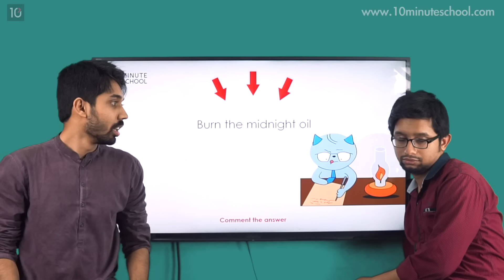Burn the Midnight Oil | Idioms and Phrases | Ayman Sadiq | Sakib Bin Rashid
English Grammar এর গুরুত্বপূর্ণ একটি অংশ হচ্ছে Idioms and Phrases, বাংলা ব্যাকরণে যাকে আমরা বাগধারা হিসেবেও জেনে থাকি। বিভিন্ন ধরনের Competetive Exam গুলোতে এই Idioms and Phrases থেকেই বেশ কয়েক Marks-এর প্রশ্ন এসে থাকে। এই ভিডিওতে আমরা Burn the Midnight Oil এই Idiom-টি নিয়ে আলোচনা করবো।

Sakib Bin Rashid, Consultant at 10 Minute School